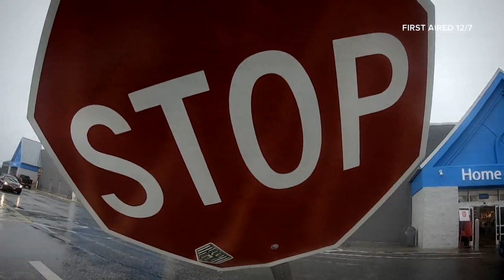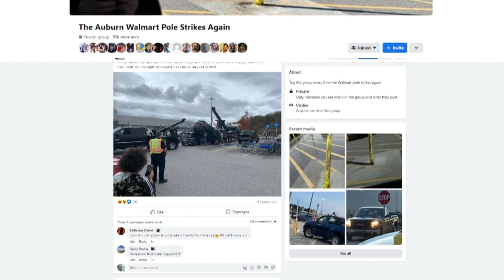2022 Rewind | What's up with the Auburn Walmart pole?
The pole leans forward after it's been hit multiple times over the years. It's also the subject of a growing Facebook page, but there are unsolved questions.